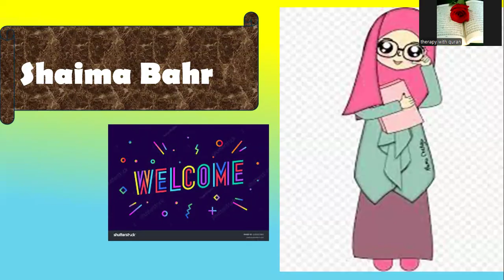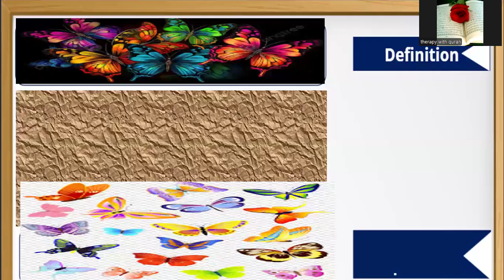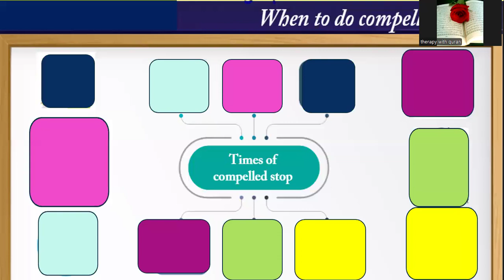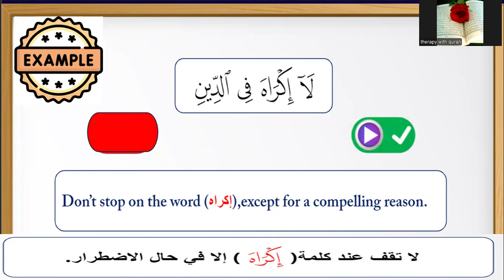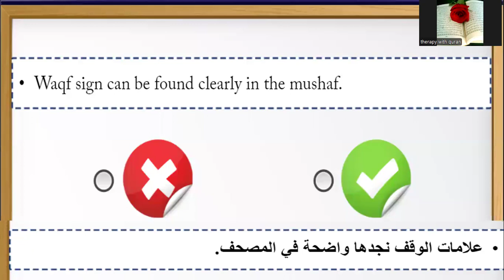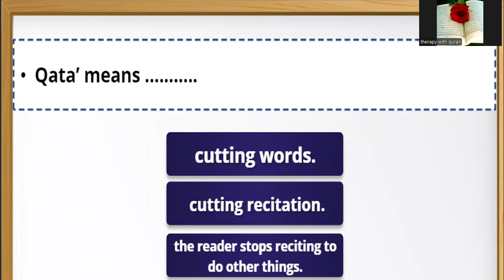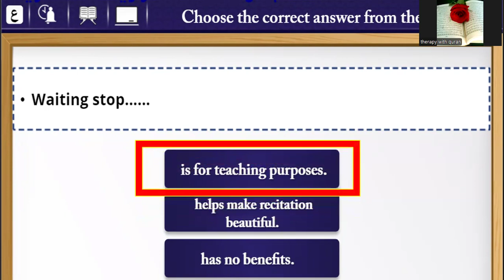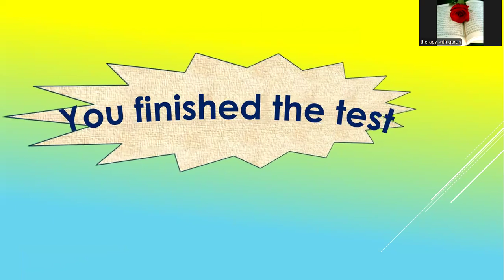Compelled stop الوقف الاضطرارى - - -- - Tageed rules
In this vedio  - -- -  you will learn the types of waqf
compelled stop       الوقف الاضطرارى
Waiting stop     الوقف الانتظارى
Test stop    الوقف الاختبارى
You will learn 4 points about Compelled stop   الوقف الاضطرارى
Defenition
The reason of the name
the rule
the positions